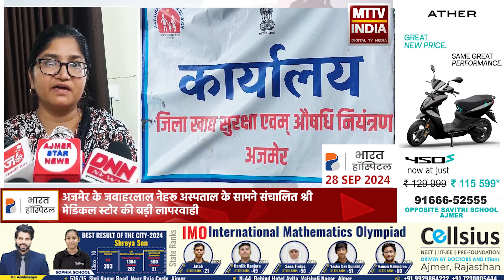Ajmer News अजमेर में गलत इंजेक्शन देने से मासूम की तबीयत बिगड़ी | MTTV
अजमेर में गलत इंजेक्शन देने से मासूम की तबीयत बिगड़ी।
ड्रग कंन्ट्रोलर की टीम ने की जांच पाई मेडिकल स्टोर की लापरवाही।
अजमेर के जवाहरलाल नेहरू अस्पताल के सामने संचालित श्री मेडिकल स्टोर की बड़ी लापरवाही।
गलत इंजेक्शन दिए जाने से ढाई वर्षीय मासूम बालिका की बिगड़ी थी तबीयत।